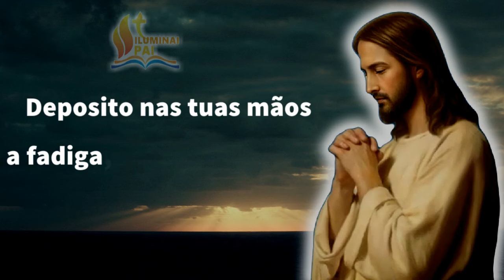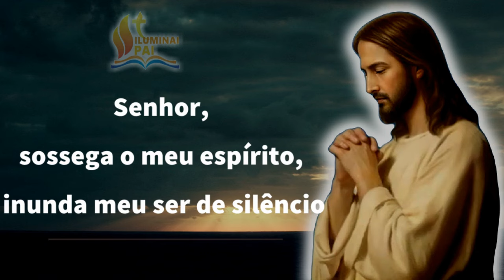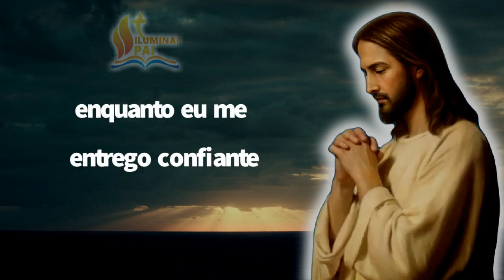25/05/2024 ORAÇÃO da NOITE Senhor, me cubra de confiança para ter um BOM SONO e DORMIR TRANQUILO